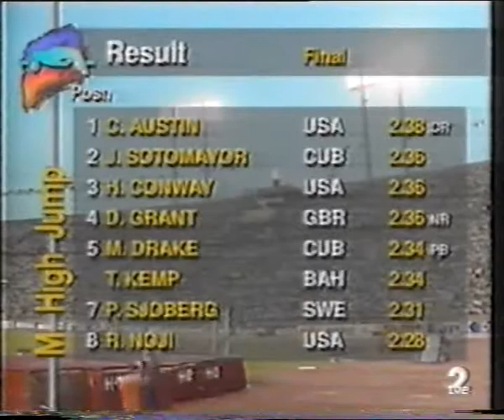HIGH JUMP MEN TOKYO 91=FINAL RESULT PART 18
MEN'S HIGH JUMP SUMMARY IN ONE MINUTE.VHS SPANISH